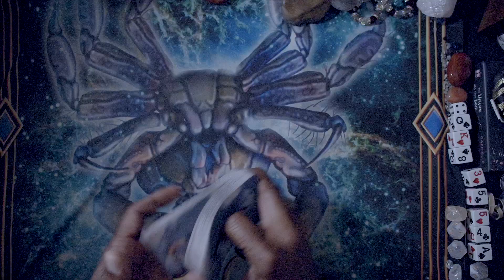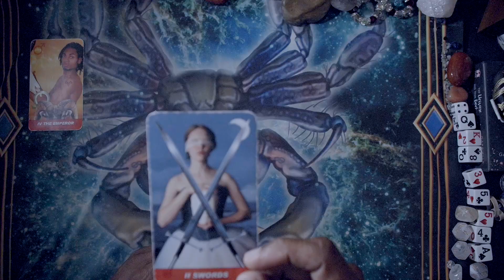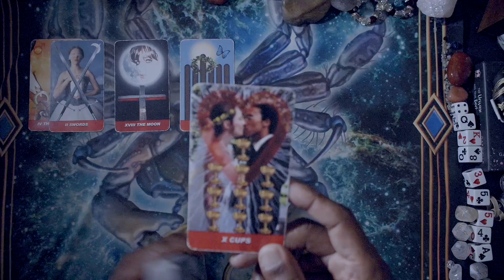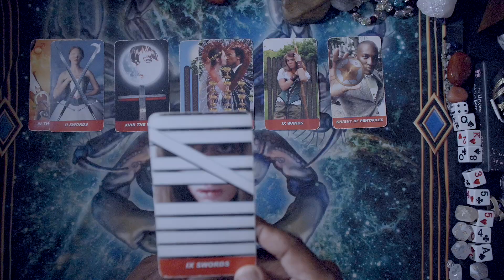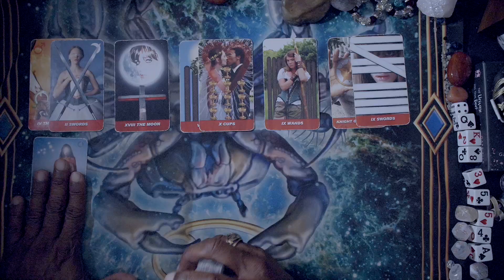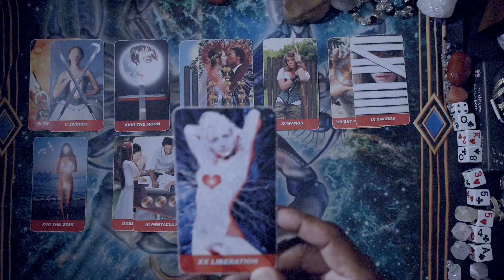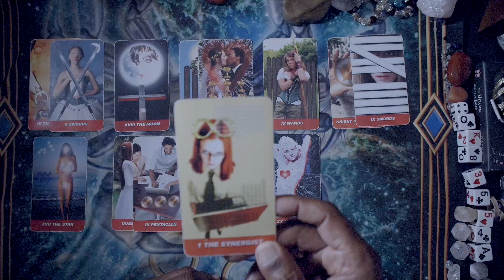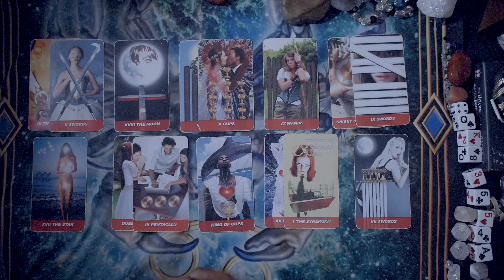CAPRICORN GENERAL WEEKLY ENERGIES NOV 4TH, 2024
ASTRAL SCION TAROT

LOVE & LIGHT!